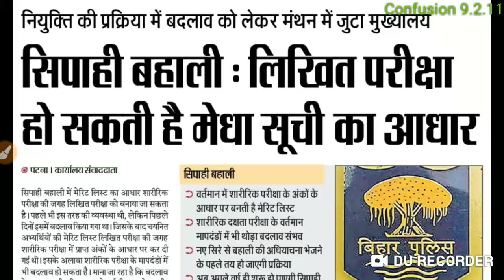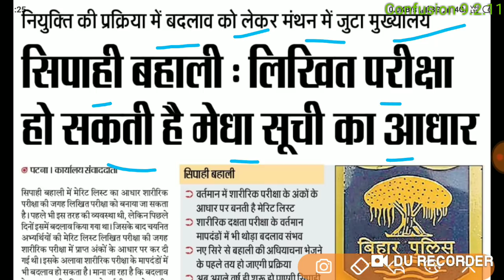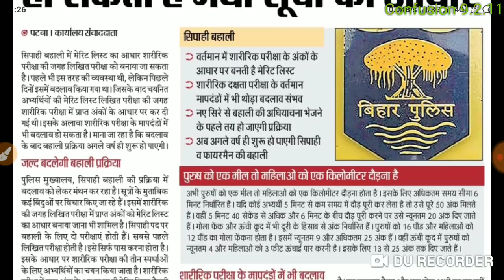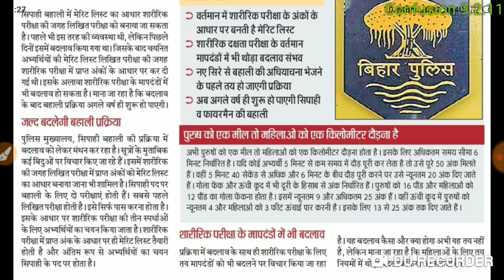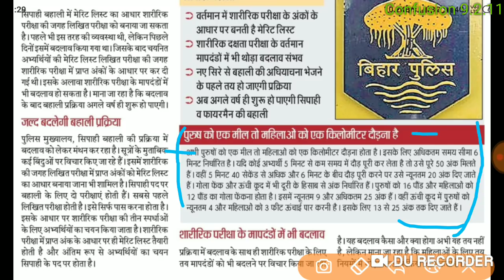Bihar सिपाही एवं फायरमैन के लिए नय सिरे से बहाली अगले वर्ष में शुरू होगी। बहाली प्रक्रिया में बदलाव।